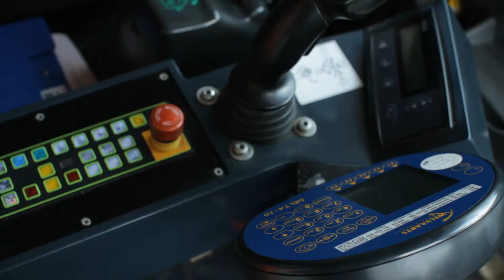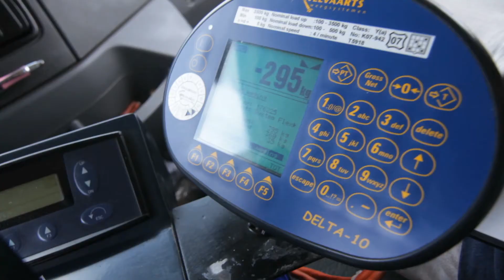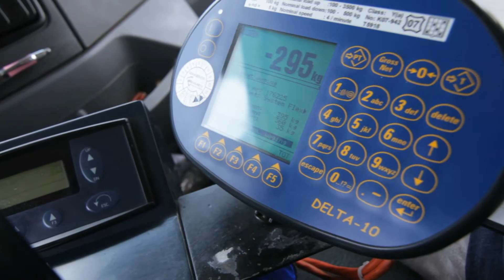Geijkt weegsysteem voor frontlader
Dynamisch weegsysteem waarbij de afvalcontainer automatisch gewogen wordt in de opgaande en neergaande beweging. Welvaarts weegsystemen